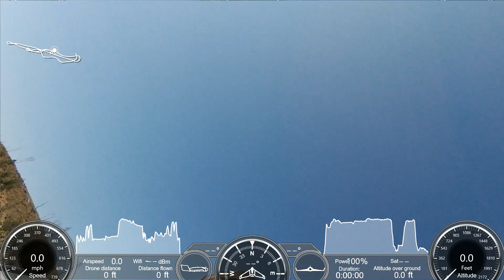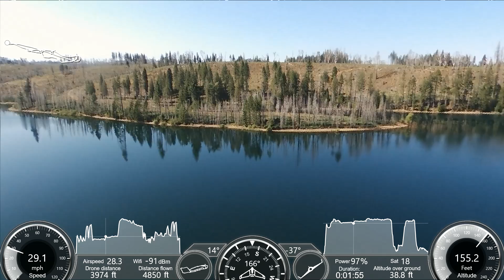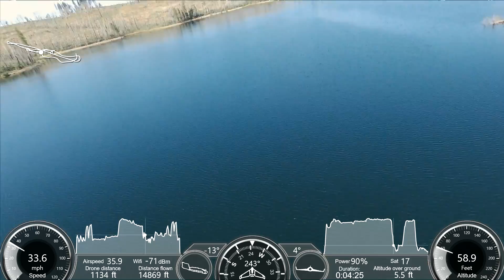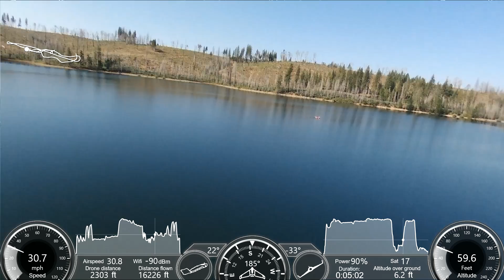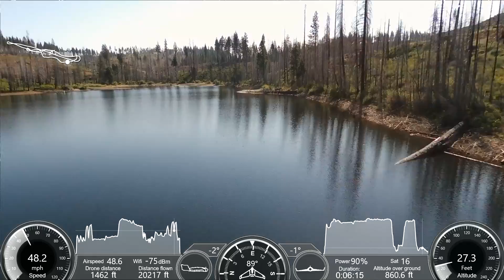Stumpy Meadows Lake Crash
My first pass around the lake at 50m was fine, but when I came back around at low level and high speed I lost LOS and the drone lost signal. I ended up hitting a tree at 27 mph. Luckily there was only a little damage to the left elevon.